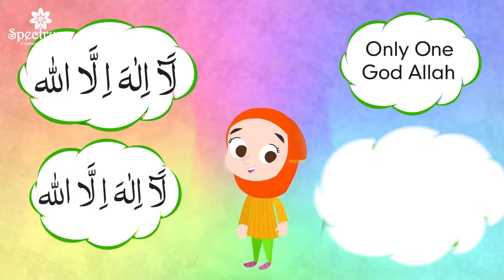Say Shahadah Poem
Top up Viral videos, 2022